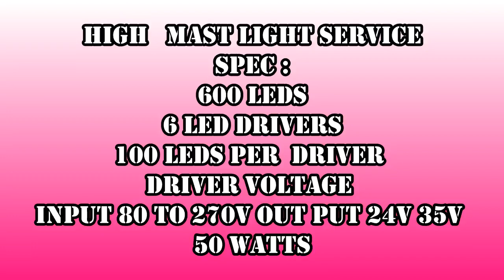LED HIGH MAST LIGHT SERVICE tamil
LED STREET LIGHTS AND LED HIGH MAST LIGHTS  FAULT AND RECTIFICATION AND POWER SUPPLY ALTERATION
நண்பர்களே
நான்கு முனை சந்திப்புகளில் அமைத்துள்ள
உயர் கோபுர விளக்குகள் (ஹை மாஸ் ) பழுது
நீக்கும் முறை பலவிதமான விளக்குகள்  உள்ளது
அதில் LED வகை விளக்குகளை பழுது நீக்கி
மீண்டும் பயன் படுத்தலாம் மற்ற விளக்குகள்
பழுது பார்க்க கூடியது அல்ல
இந்த ஹை மாஸ் விளக்கில் 600 LED பல்புகள் உள்ளது
6 50 வாட் டிரைவர்கள்  உள்ளது இதன் விலை சுமார்
14,000.00 ரூபாய் இதனை எதனை முறை வேண்டுமானாலும் குறைந்த சிலவில்
பழுது நீக்கி பயன் படுத்தலாம் புதிதாக வாங்கும்
செலவு மிச்சம்

LED தெரு விளக்குகள் நான்கு முனை சந்திப்பு ஹைமாஸ் விளக்குகள் சர்விஸ் செய்யும் முறை